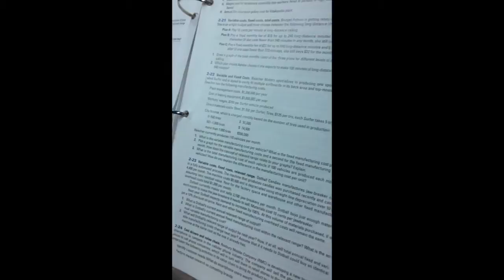How to Study for Accounting 1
This video is about How to Study for Accounting 1